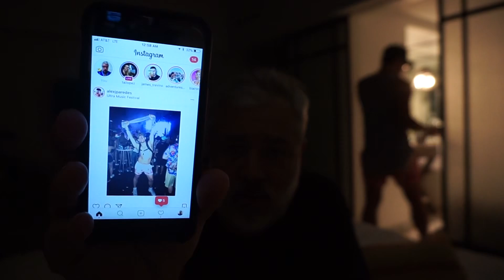WALKING AROUND SOUTH BEACH | MARCH 25 VLOG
DAY 85 of 2018 VLOGGING A YEAR OF MY LIFE!

Peter Monn
Indianapolis, Indiana
46250